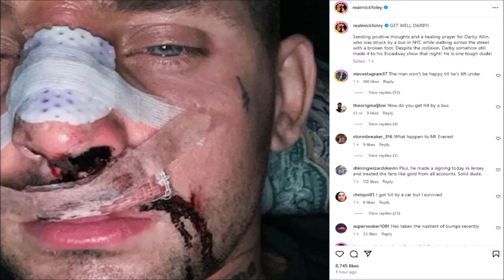MORE BROKEN BONES? DARBY ALLIN GETS HIT BY A BUS IN NEW YORK CITY!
DARBY ALLIN GETS STRUCK BY A BUS IN A NEW YORK!